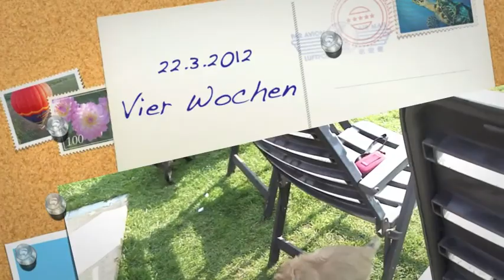Berger des Pyrenées Welpen - 4 Wochen alt